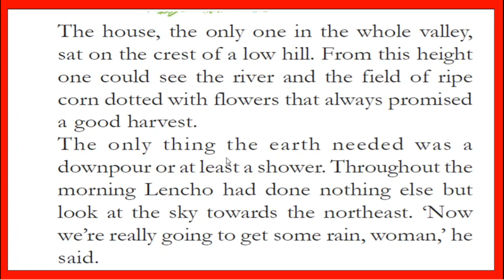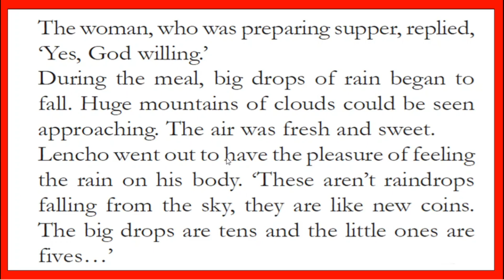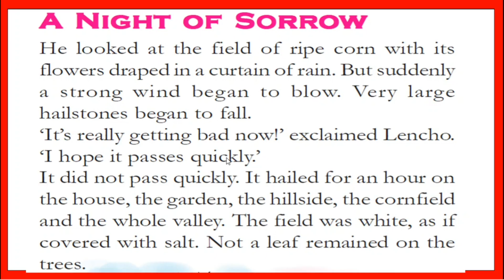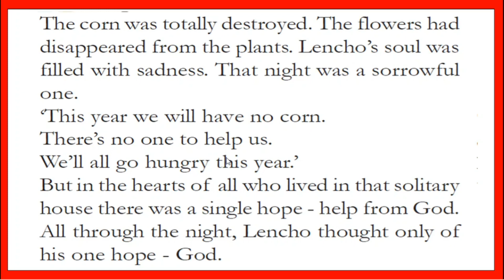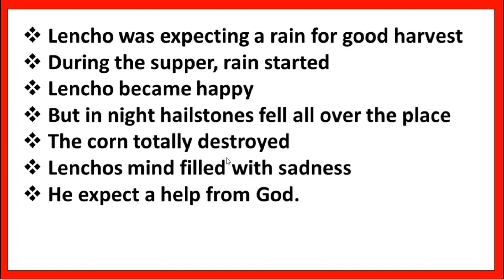VICTERS STD 5 |ENGLISH |WORKSHEET|OCTOBER 7